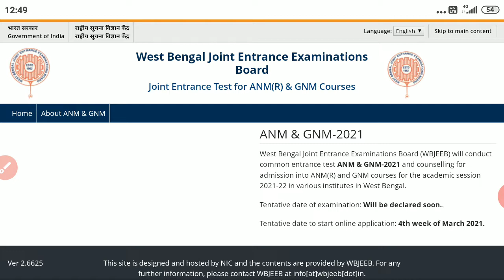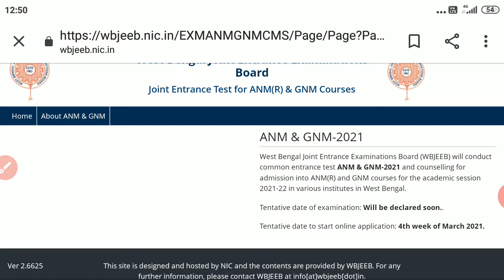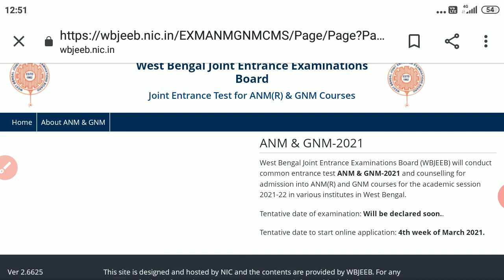ANM & GNM Updates